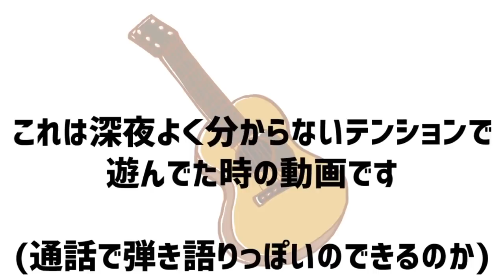深夜…２人だけのお遊び♡【ざんげちゃん】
がっつり深夜テンションでおもろい
今度は直接会ってちゃんとしたの撮ろうね

🍖ーーーーーーーーーー🍖ーーーーーーーーーーー🍖

・名前の横にメンバーバッジがつくよ！
・専用絵文字が使用可能！（随時追加予定）
・メンバー限定配信やNG動画など特典あり！

【登録方法】
こちらURLから▼

※iPhoneの方はブラウザから

 ■実況
　あるまじろ🍖
　＠aruma_zilou